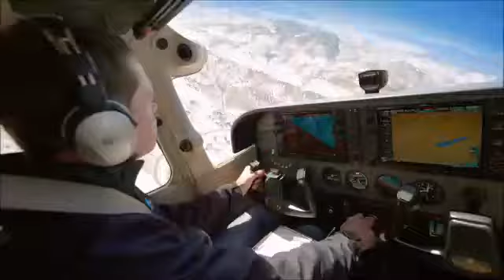HS BASKETBALL Boys Bluffton @ So. Adams 1/9/18 ACAC Tournament